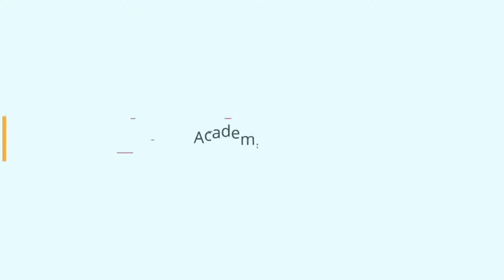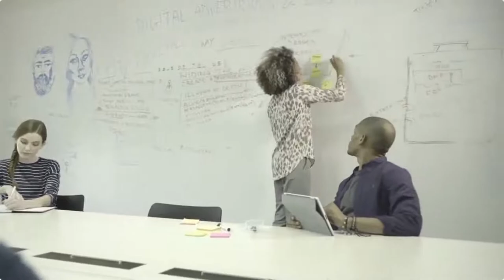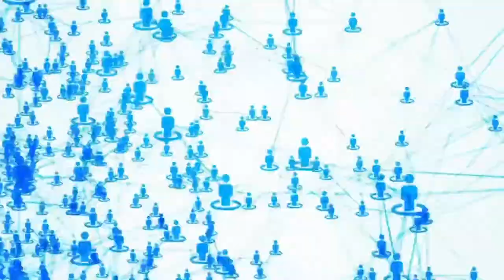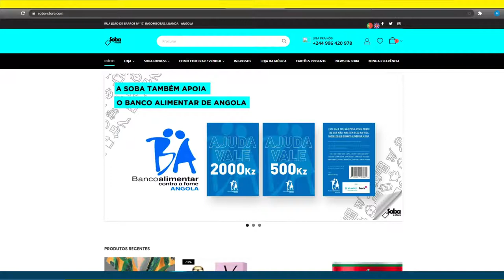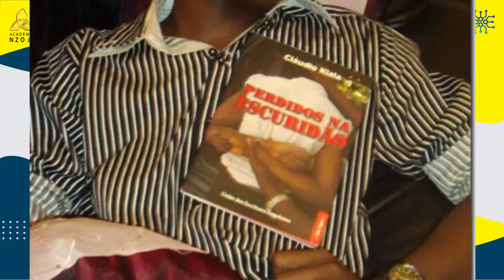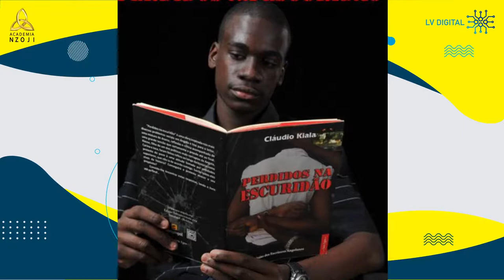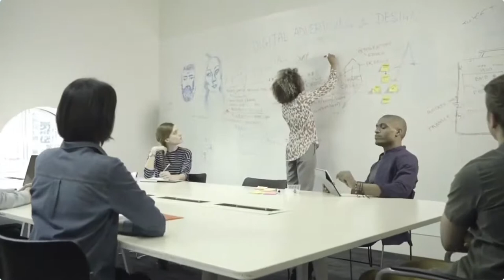Entrevista com CFKappa (Claudio Kiala)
Divirta-se, Aprenda e saiba mais sobre a actualidade. . .

Informe-nos acerca de algum acontecimento que vivenciou ou presenciou.
Ajude-nos a informar as pessoas acerca da realidade de Angola e do Mundo.

Saiba tudo acerca das polêmicas, e vida das figuras públicas do nosso país e do mundo.

Contacte-nos:
- Caso queira vender o seu produto nas nossas páginas e canal;
- Caso queira fazer parceria ou colaborar com nossas páginas e canal;
- Caso queira patrocinar nossas páginas e canal em troca de divulgação;